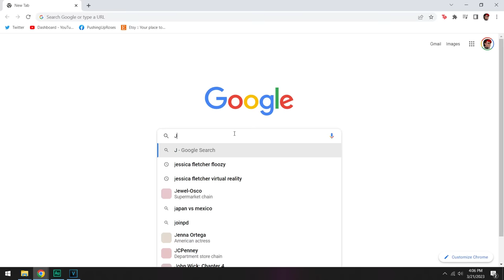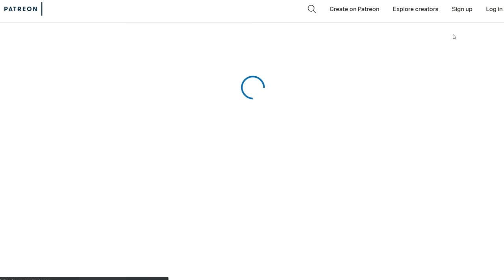That Time Murder, She Wrote Got Sleazy